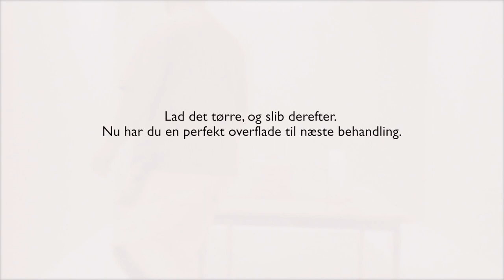Selvklæbende hjørneliste på rulle – AquaBead Flex PRO (DK)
AquaBead Flex PRO er en fleksibel og stærk hjørneliste tilpasset til indad- og udadgående hjørner i forskellige vinkler. Profilet består af en stærk polymerkerne beklædt med papir på begge sider og er perforeret for at sikre optimal vedhæftning. Indersiden af profilet er belagt med lim som aktiveres med vand. Læs mere om hjørnelisten